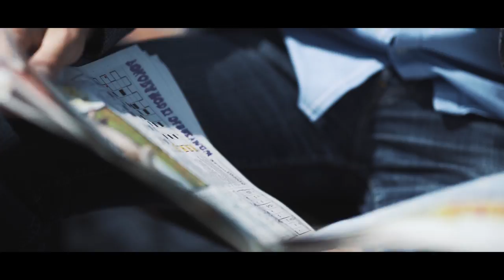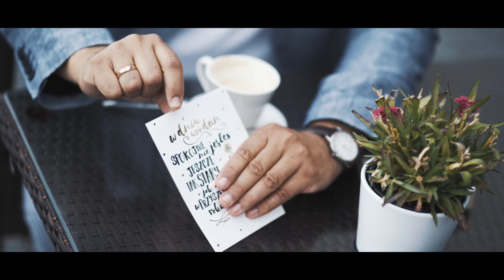Ewa Czajka, Pokochaj mnie - SZLAGIEROWO.PL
Aby zagłosować na teledysk należy wysyłać SMS pod numer 7168 (Polska) : LSSTOP 5426 Koszt jednego SMS to: 1 zł + 23% VAT / 1,23 brutto (Polska) Regulamin głosowania na:

muzyka:  Maciej Jamroz
słowa: Ewa Czajka